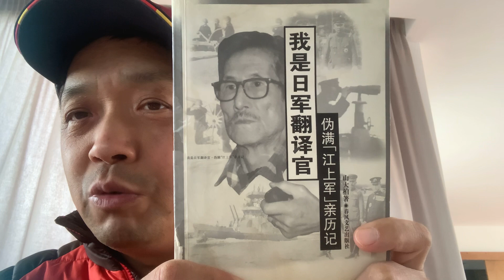解放战争（国共内战）：苏联给了～～～解放军～～～多少武器弹药？？？？？？